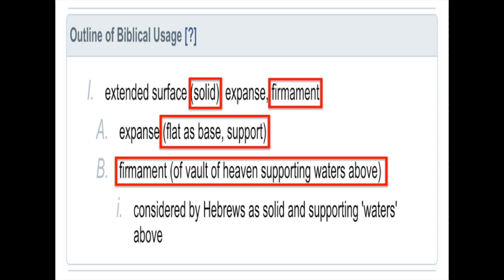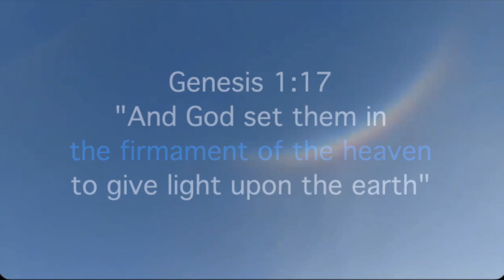raqiya H7549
Genesis 1 : 17  “And God set them in the firmament of the heaven to give light upon the earth”
1 Corinthians 15 : 1 - 4
2 By which also ye are saved, if ye keep in memory what I preached unto you, unless ye have believed in vain.
3 For I delivered unto you first of all that which I also received, how that Christ died for our sins according to the scriptures;
4 And that he was buried, and that he rose again the third day according to the scriptures ”

10 For with the heart man believeth unto righteousness; and with the mouth confession is made unto salvation. “